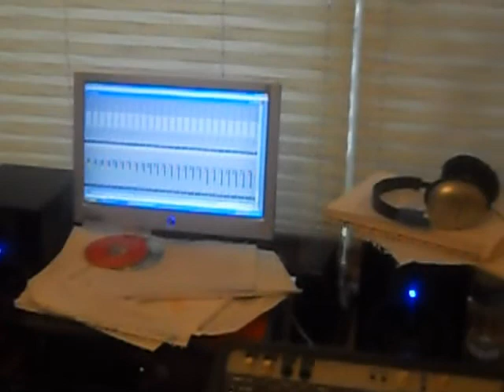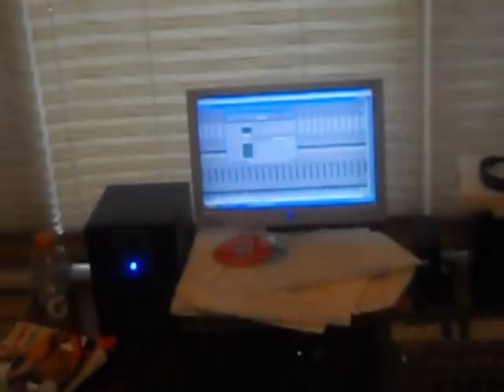4-4 CANNON C.B. STUCKEY BOY COMPETEING SESSION